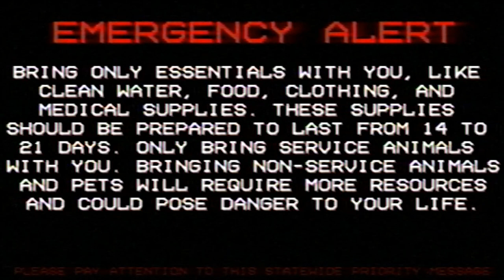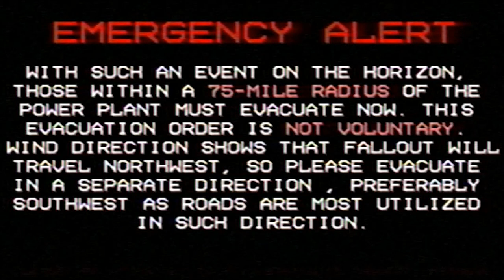[EAS MOCK/ANALOG HORROR] - Blue Castle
Green River is no more.
The Blue Castle has toppled.

An EAS MOCK.

SOUND WARNINGS
GENERALLY LOUD AUDIO
HIGH PITCHED TONES
SUDDEN LOUD NOISE
SIRENS

VIDEO WARNINGS
FLASHING LIGHTS
SUDDEN VIDEO CHANGE

You don't have to donate, but I'd 100% appreciate any support.

LEGAL

EMERGENCY ALERT SYSTEM:

This video contains VALID EAS TONES. Broadcasting these tones over air or near EAS equipment can and will cause a false activation of the Emergency Alert System.
Fines can range from $20K to over $1M for false activations or tone misuse.

CAUTION:
The content/videos on my channel are NOT made for kids (under 13). This is due to subject matter that could be mentally impairing. (This is in accordance with the FTC and COPPA Laws.)

This video contains loud noise and flashing lights. I am not responsible for any damages that are caused by my videos.

Similarities to real events/people are coincidental.